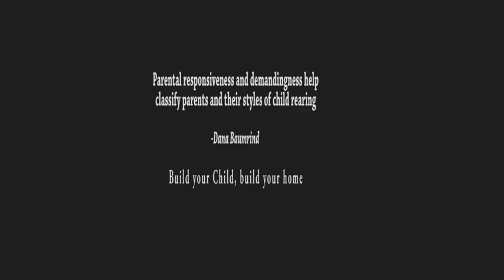SHAMBLES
Entertainment & Creativity at it's peak.